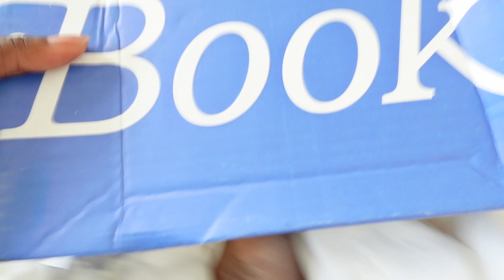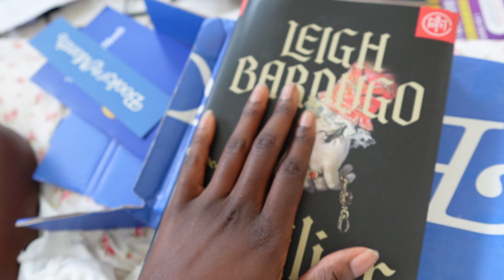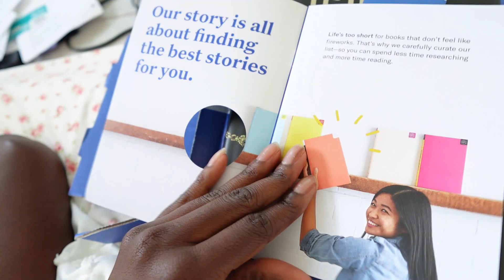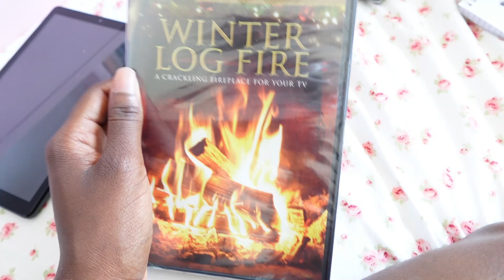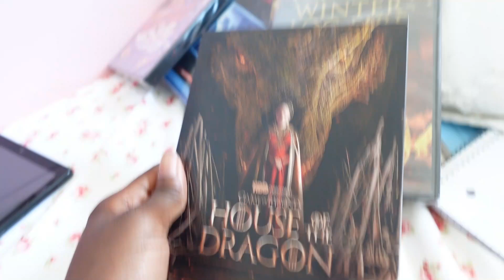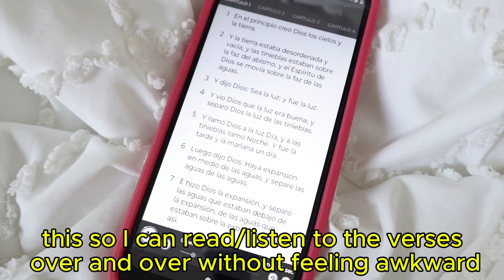a week in my summer🌹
00:54 Making my shoes Pina Colada Recipe
03:23 Gem Laptop
04:41 My Book of the Month
06:25 DVD Hunting
08:52 The Spanish Bible
09:12 Summer-themed Notebooks?
10:59 Mis Plantas
12:52 Making Rose Soap